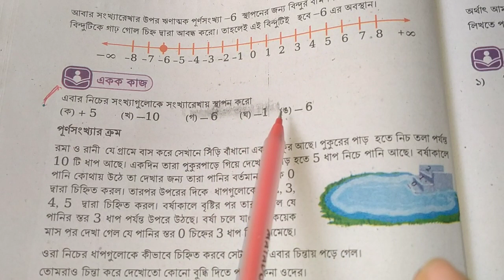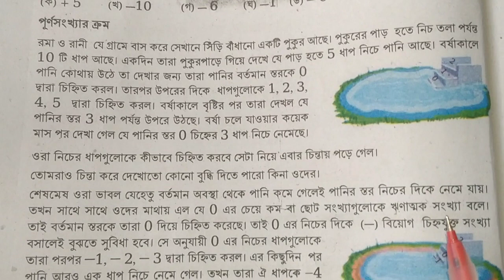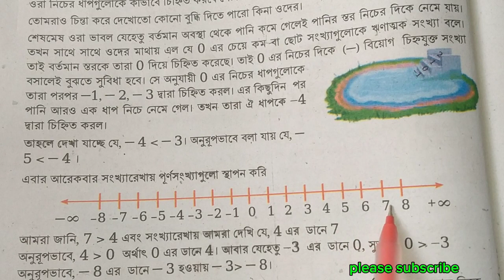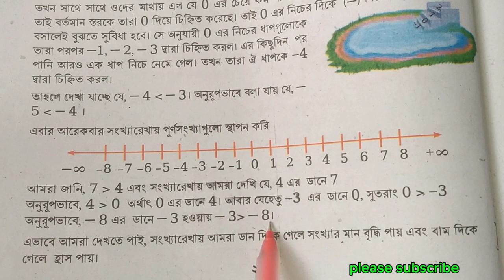ষষ্ঠ শ্রেণির গণিত। অধ্যায় ২। পূর্ণ সংখ্যার জগৎ। পৃষ্ঠা ২৪।একক কাজ .class 6 math. page 24